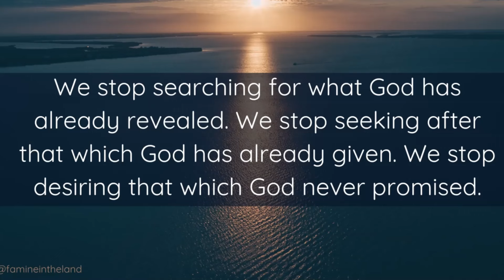THE PATH OUT OF DECEPTION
In this episode we'll take a brief look at the various stages we may go through during our path out of deception.